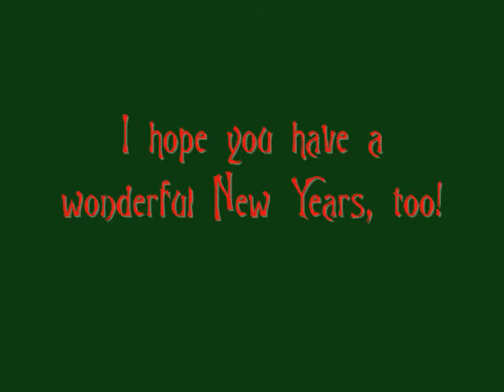Slendy Claus! D: | Let's Play Slenderman's Shadow: Christmas Map!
Merry Christmas to all, and to all a good fright!

Slenderman's Shadow, as you should know, is that game I played last spring, a fangame lovingly ripped off from the original Slender: The Eight Pages after its rise to popularity in 2012. Except... I never quite played ALL of the maps... did I? ;) And this time, it's not Slendy chasing us - nope, we've ended up on Santa's naughty list this year! Damn it, who told him?! I told you to keep it a secret!

Happy holidays to you and yours, Merry Christmas and have a wonderful New Year! I'll see you in 2014 for more Let's Plays, Crazy, and Awesome! :D